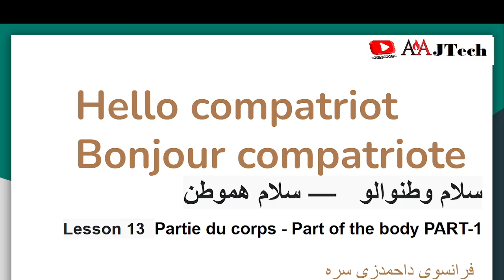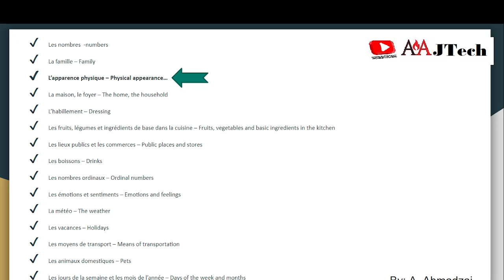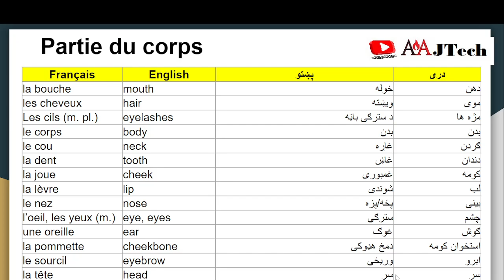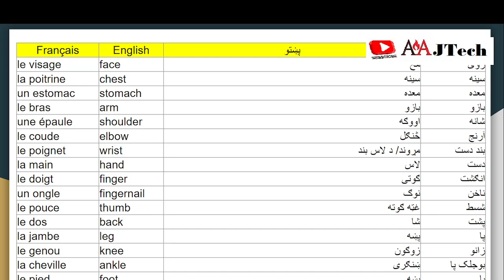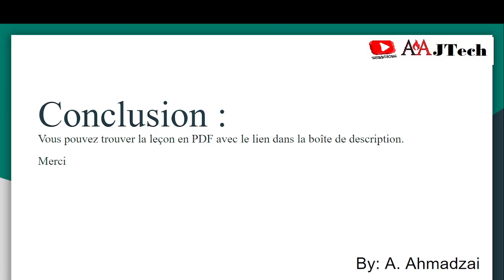Lesson 13 Partie du corps Part of the body PART 1 Dari